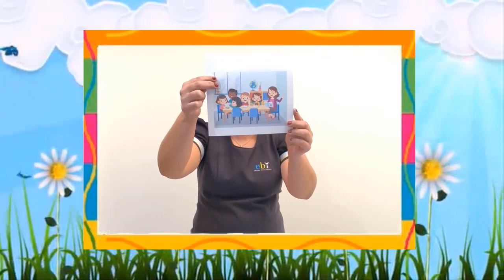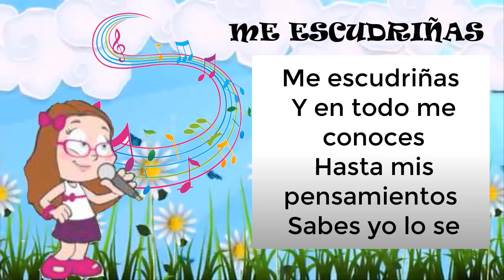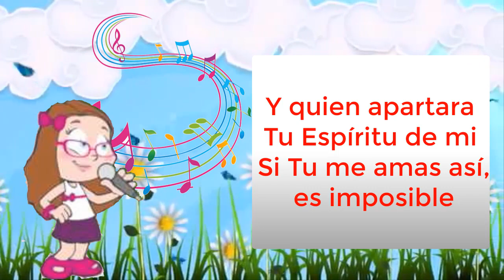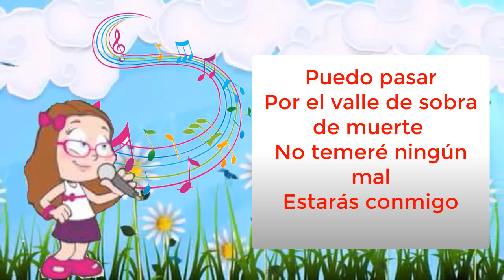Clase Online - Domingo 07/02/2021 ¿Como dejar de hacer lo que está Mal?